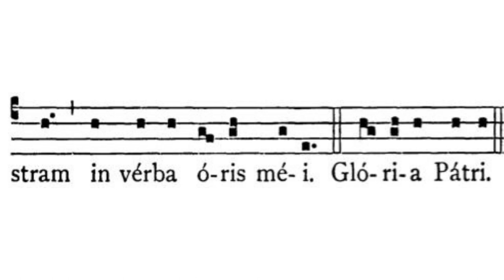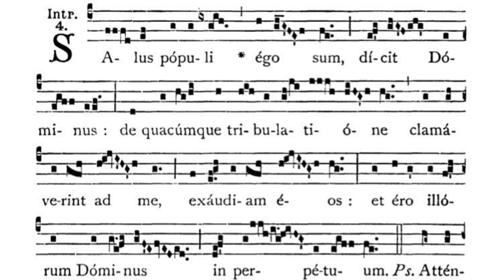Gregorian Chant - Julian D. Jankowski - 19th Sunday after Pentecost - Introit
This is the Gregorian Chant Introit for the 19th Sunday after Pentecost sung by me (Julian D. Jankowski).